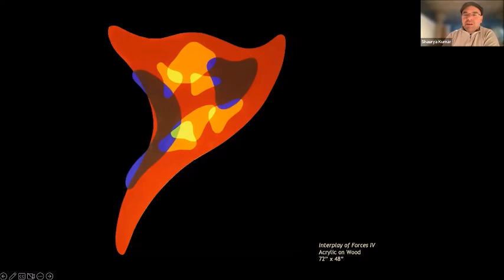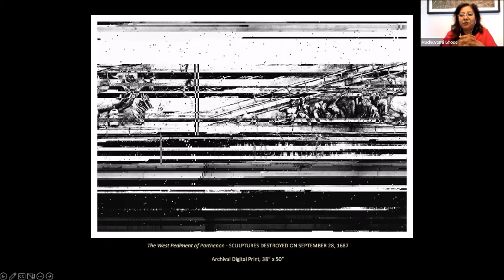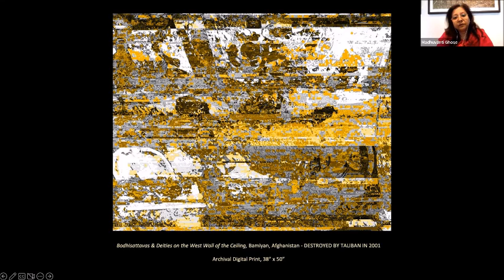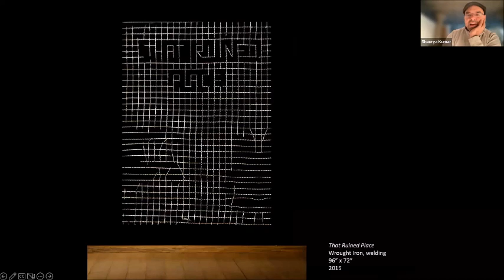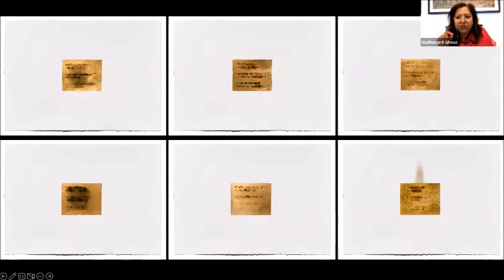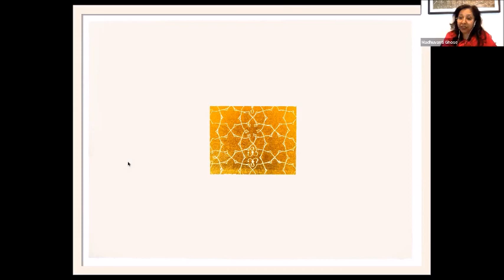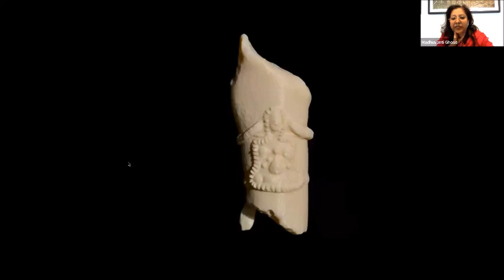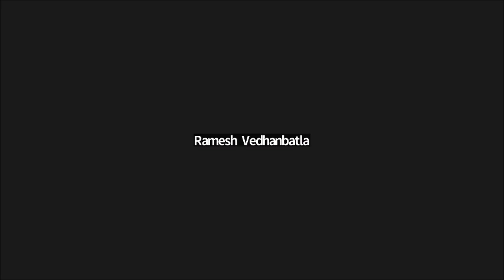Madhuvanti Ghose in conversation with Shaurya Kumar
A conversation between Madhuvanti Ghose (Alsdorf Associate Curator of Indian, Southeast Asian and Himalayan Art at the Art Institute of Chicago) and artist and Professor Shaurya Kumar (School of Art Institute of Chicago) about his ongoing exhibition 'There is no God in the Temple' at Threshold Art Gallery, New Delhi.

Shaurya begins by reflecting on his journey as an artist, and the changes that came about in his art practice wen he moved from New Delhi, India to Chicago, USA. In the conversation, Shaurya touches upon our relationship with history, iconoclasm, erasure, sacrality, politics of repatriation - ideas that have inspired his works in the exhibition. His works are primarily dealing with the transformed meaning and narrative of the original through processes of transposition, marginalisation and destruction caused by neglect, greed, looting and iconoclasm.